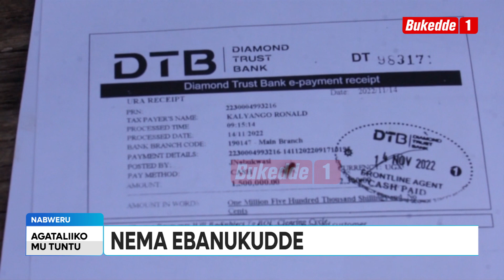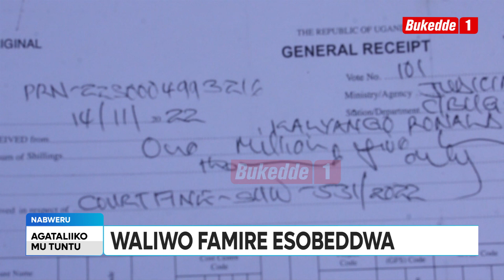NAYE NGA LWAKI TUTULUGUNYIZIBWA ABA NEMA NGA TWAGISASULA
Waliwo aba Ffamire  abasobeddwa awaka ne mu kibira oluvanyuma lwabagambibwa okuba aba NEMA  okujja nebabalagira obutaddamu kubaako kyebakolera ku ttaka kwebali wamu namayumba gebaazimba okugamenya mubunambiro.

Omusomi Sharifah Namuyomba